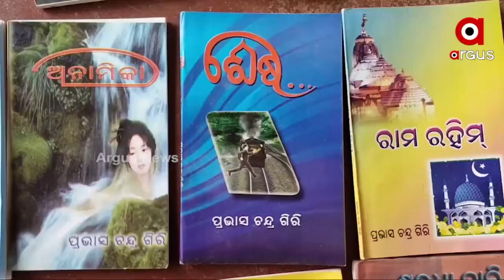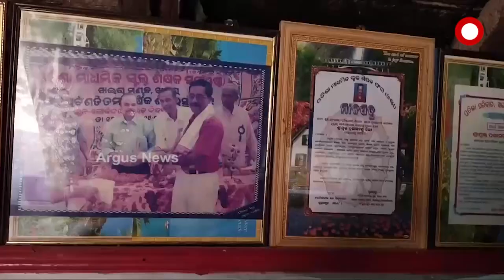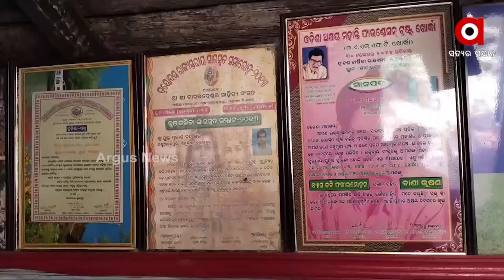Balasore: Retired Headmaster makes it to India Book of Records for writing Holy Mantra maximum time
Retired headmaster from Simulia, Balasore makes it to the India Book of Records for writing 'Om Namah Bhagavate Vasudevaya' mantra for the maximum number of times in the Odia language 1,94,824 times on 4,421 pages.